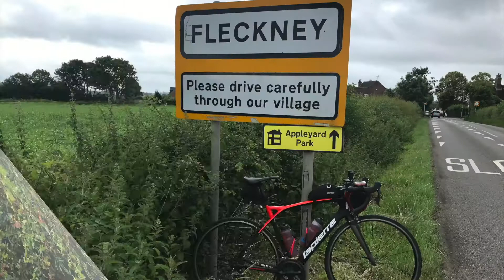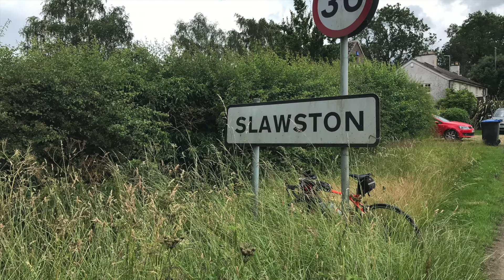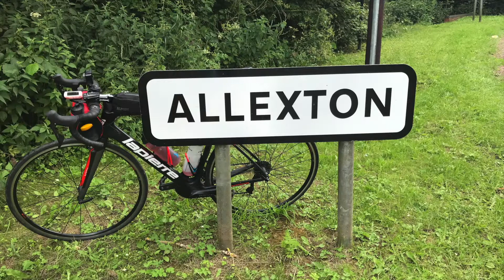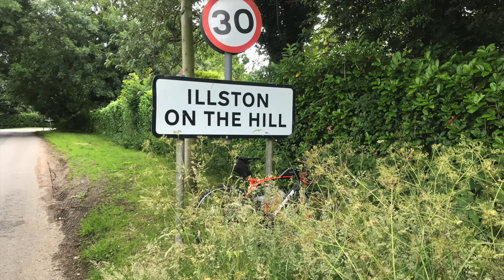Cycling to every place in Leicestershire (for World Bicycle Relief) | Day 3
I’m cycling to every place in Leicestershire over the next 2 weeks to raise money for World Bicycle Relief. Day 3 was 130 miles, visiting another 70 places. This video shows all of the places I visited. If you would like to sponsor me, this is the fundraising link.